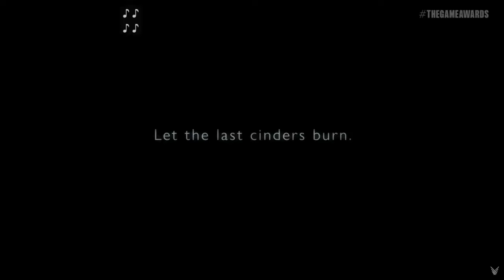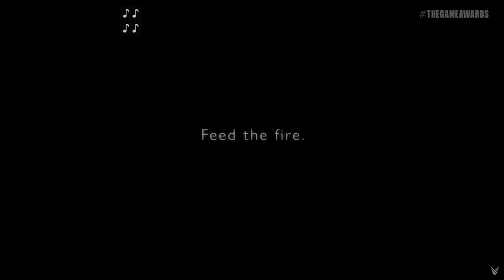Armored Core VI For People New To The Series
Explaining to people new to the series what getting into the Armored Core series might be like. Also using Metacritic to give players an overview of what this game might be like coming into the series. Also my thoughts and reactions in general to the trailer and the Armoredcore series in general.